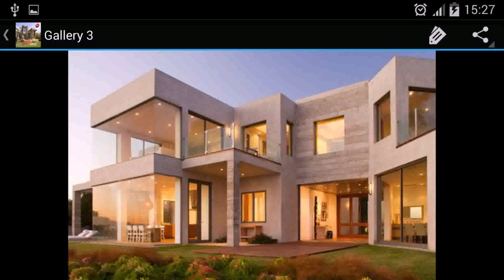Modern House Plans With Photos In The Philippines - DaddyGif.com (see description)